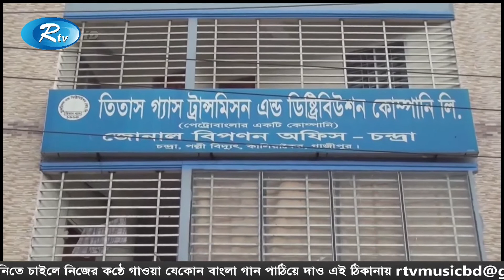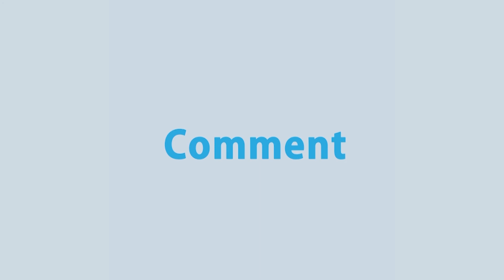গাজীপুরের কালিয়াকৈরে গ্যাস লাইনে অসংখ্য লিকেজ | Rtv News